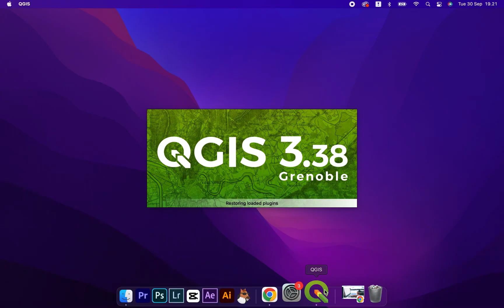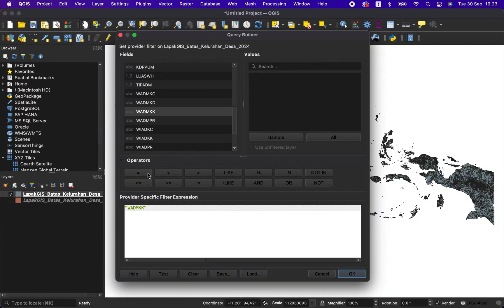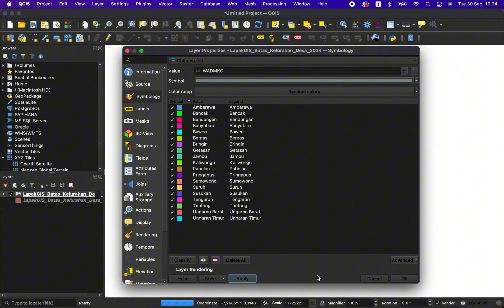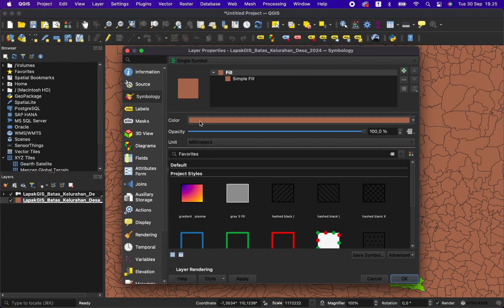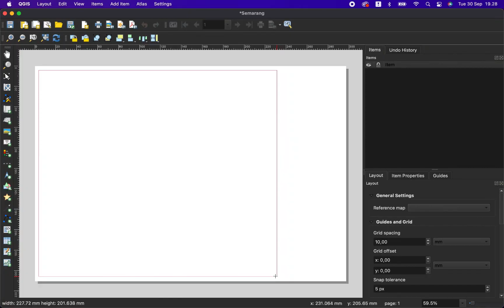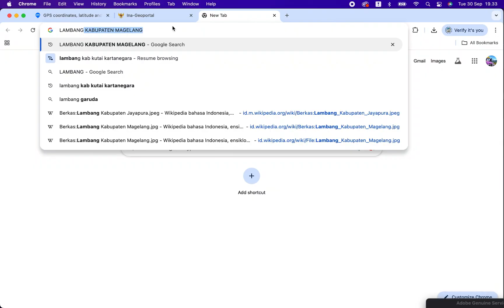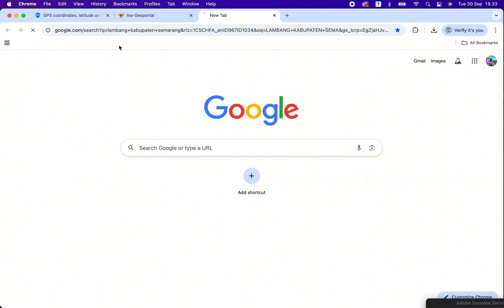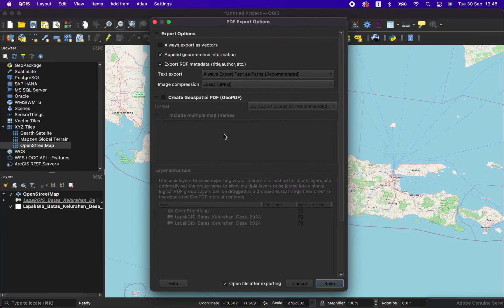HOW TO MAKE SIMPLE MAP WITH QGIS | Materi Peta kelas X SMA !!!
In this video, I’ll show you how to create a simple and clear map using QGIS. We’ll start by opening a new project, adding a base map, and filtering the area to focus on a specific region. Then, we’ll style the map, add labels for districts and villages, and set up the layout with a title, legend, north arrow, and scale bar.

You’ll also learn how to add grid lines, coordinates, and an optional inset map to show the location within a larger area. By the end, you’ll have a neat, ready-to-export map that’s perfect for assignments or presentations.

Follow along and try it yourself — it’s simple and fun